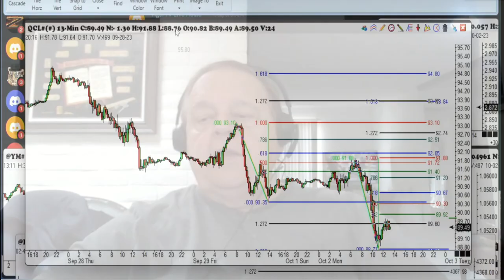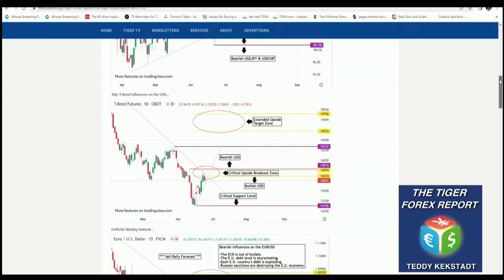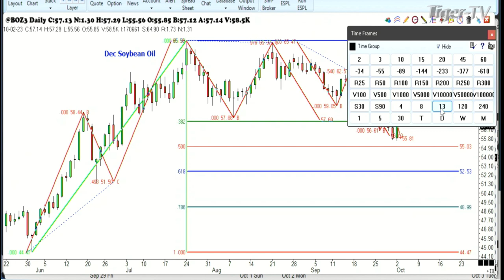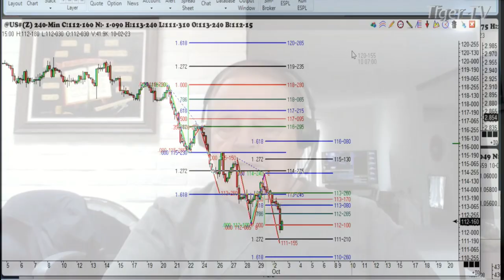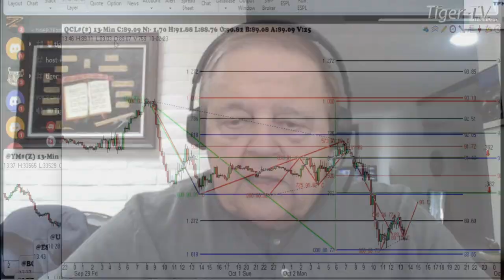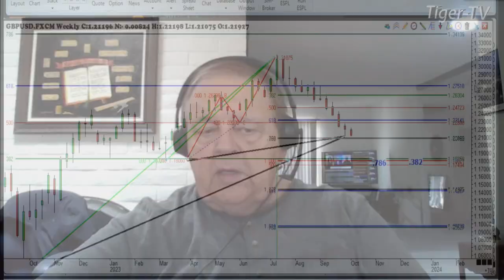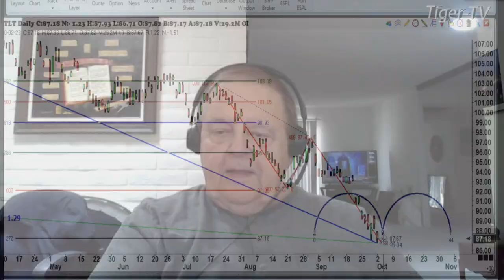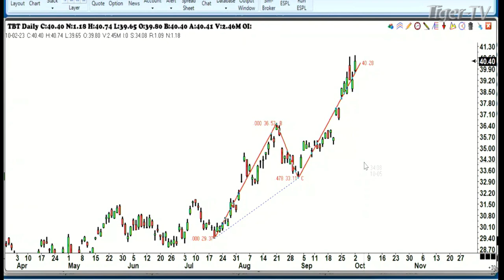October 2nd, Trade What You See with Larry Pesavento on TFNN - 2023